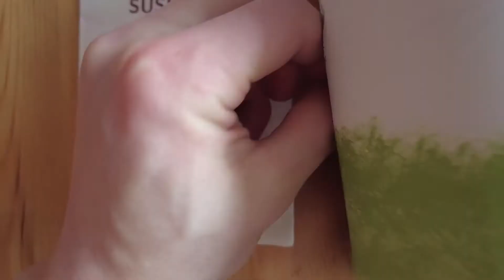【一つ五千円】フランクフルト随一の寿司屋さんのデラックス弁当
月に一度は食べられるようになりたい．．．

フランクフルトで かき氷や たい焼きを売っています！